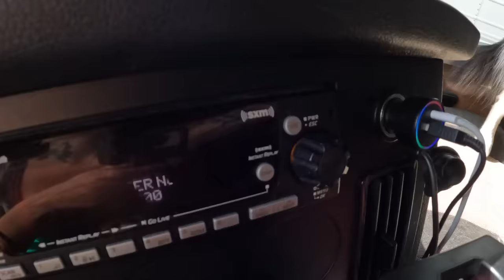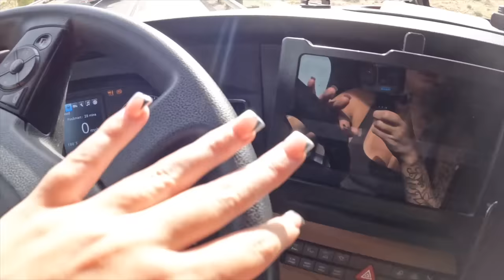Finally Got a Cali Load and Somebody Hit Me🤦‍♀️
Instagram and TikTok @ babbyynia
KLLM REFERRAL: Truck # 12122 Name: Shania Charette